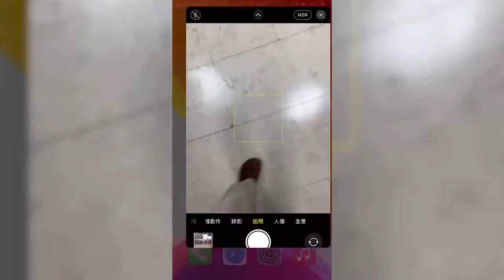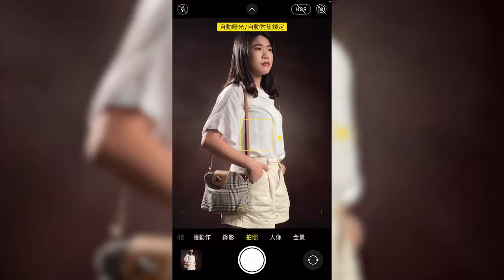NiceFoto HC-1000SB + softbox,globe softbox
double kit light, HC-1000SB with light stand , softbox, globe softbox,